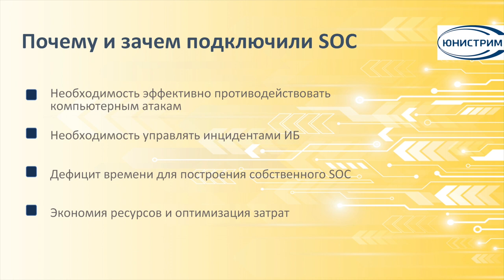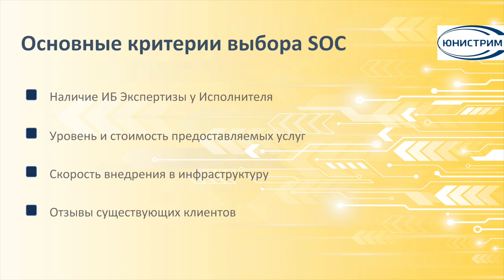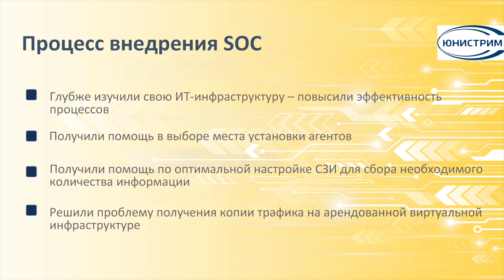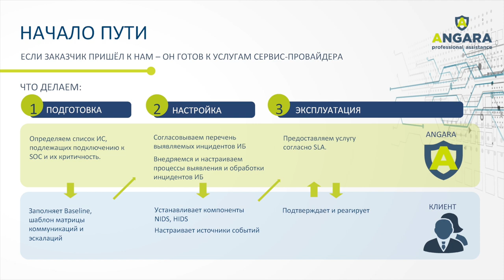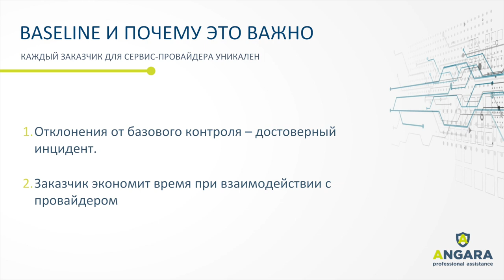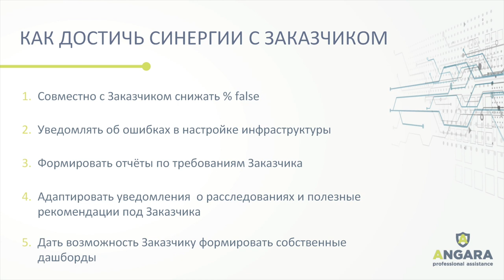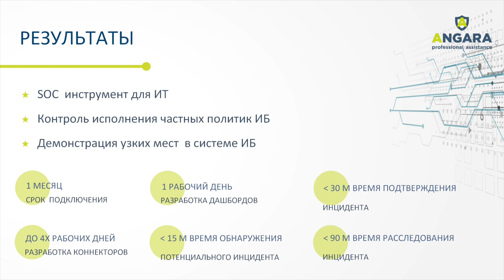Оксана Васильева (Angara), Сергей Коханько («Юнистрим»): Коммерческий SOC — Кейс «Юнистрим» | BIS TV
Организация работы аутсорсингового центра мониторинга для банка — взгляд со стороны исполнителя и комментарии заказчика на SOC-Форуме 2019.

На третьей сессии SOC-Форума, посвященной практическому опыту использования услуг центров мониторинга, Оксана Васильева, генеральный директор Angara Professional Assistance и Сергей Коханько, руководитель службы информационной безопасности АО КБ «Юнистрим», представили совместный доклад о применении коммерческого SOC в финансовой организации. Представители компаний рассказали о тонкостях взаимодействия между заказчиком и провайдером услуги SOC.

Сергей Коханько сообщил, что покупка услуг внешнего SOC помогла сэкономить время и ресурсы службы ИБ. Он поделился критериями, которые помогли выбрать подходящего исполнителя и рассказал о процессе внедрения SOC в собственную инфраструктуру. Оксана Васильева подробнее рассказала об этапах подготовки, настройки и эксплуатации коммерческого центра мониторинга с позиций провайдера. По её словам, каждый заказчик уникален, и активная совместная работа обеспечивает наилучшие результаты. После выступления докладчики ответили на вопросы аудитории.